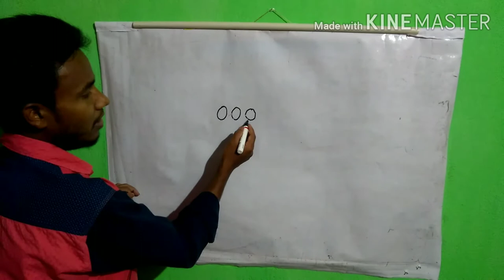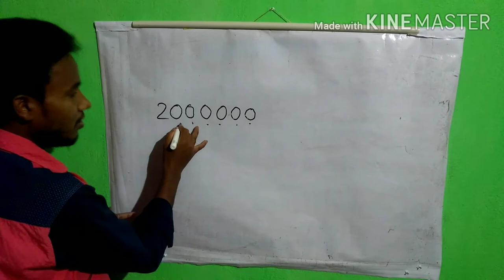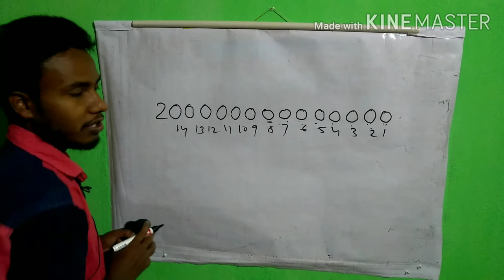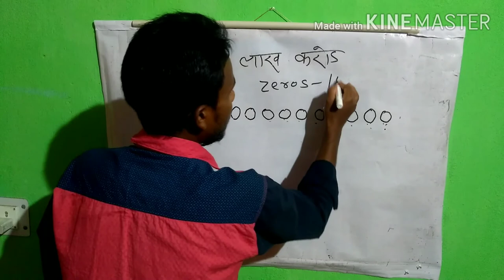20 lakh crore kaise likhe || How to write 20 lakh crore || How many zeros in 20 lakh crore || watch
100% genuine original video hota hai